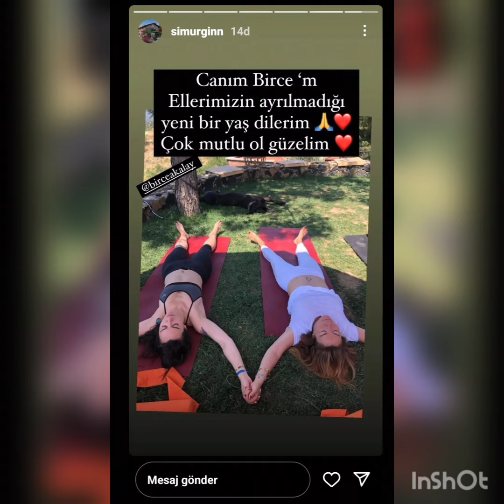İbrahim Çelikkol Birce Akalay'ın Doğum Gününü Bu Foto'larla Kutladı.!birceakalay